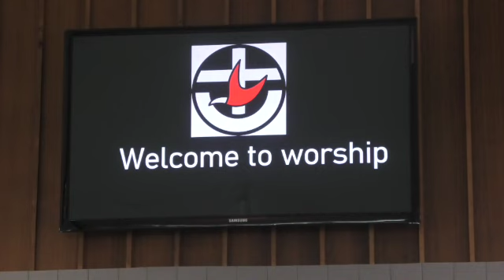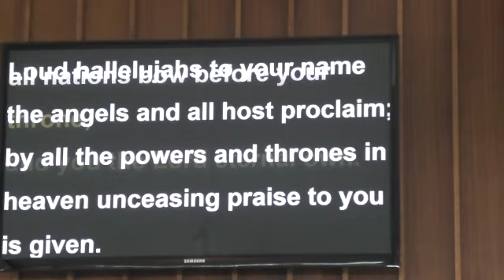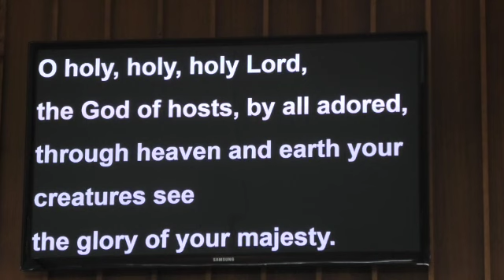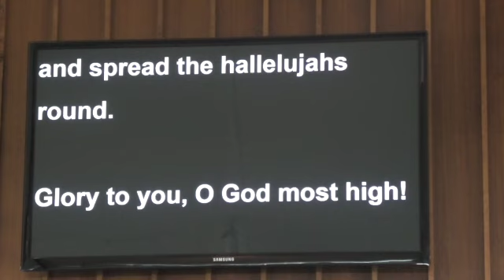30 October 2022 SD 480p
Worship Service with Rev Gwen Fisher